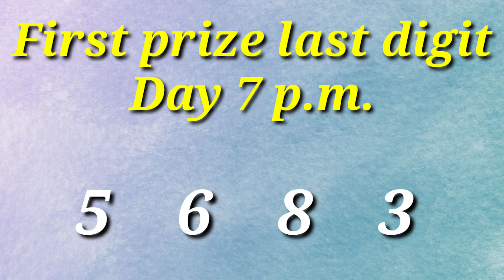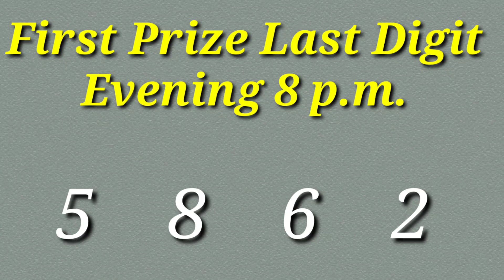🔴 First Prize Last Digit Morning/Day/Evening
1st Prize Last Digit Morning/Day/Evening || 1st prize last digit morning/day/night